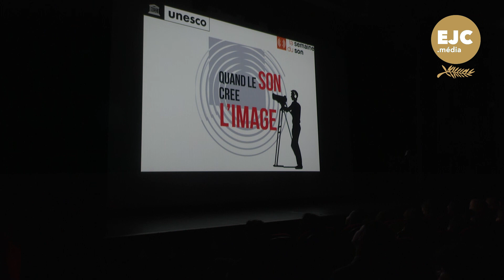Cannes accueille la remise de prix du concours de l'UNESCO "Quand le son crée l'image"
À Cannes, le théâtre Alexandre III accueille la remise de prix du concours "Quand le son crée l'image". Des étudiants du monde entier, provenant des écoles partenaire de l'UNESCO, ont réalisé un court métrage en utilisant une même bande sonore.

Rédacteur : Mathéo Pouly.
JRI : Elsa Simler.
Montage : Marie Renaud.

© Ecole de Journalisme de Cannes - 2024